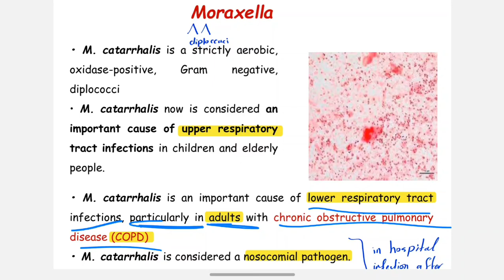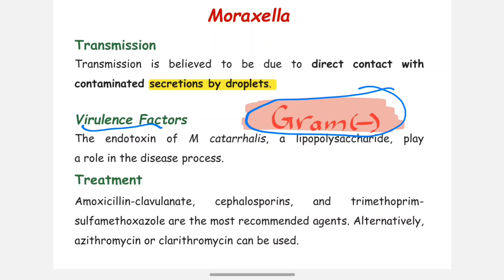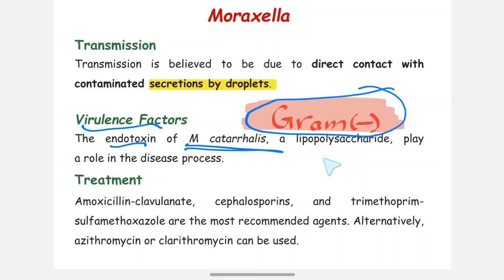Microbiology | Moraxella Catarrhalis